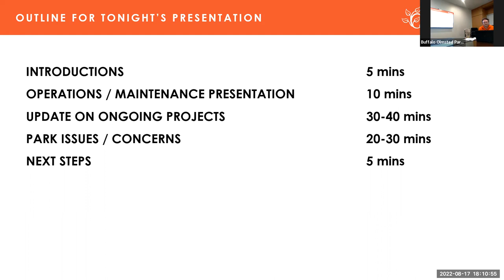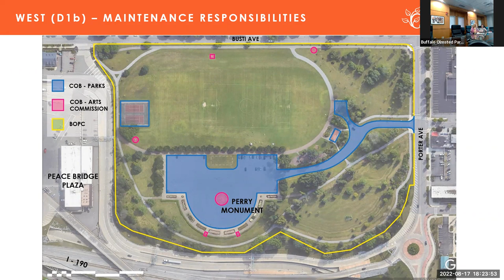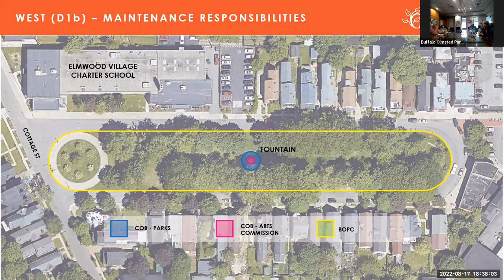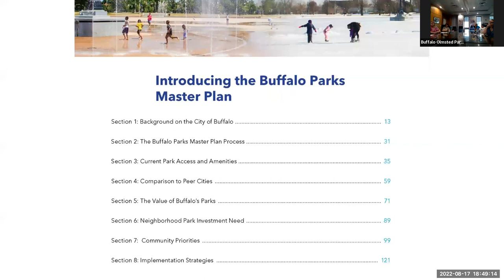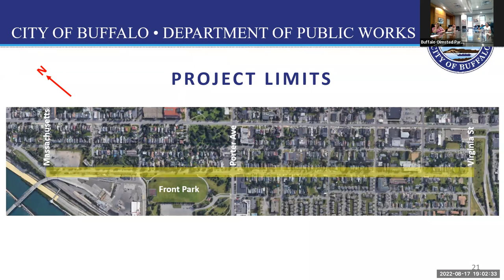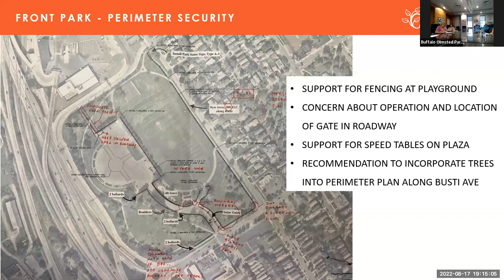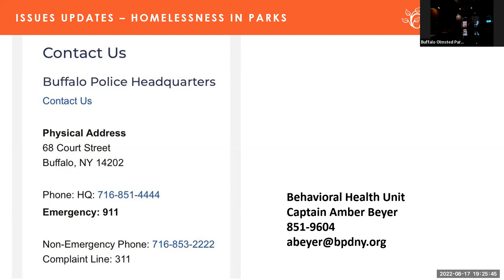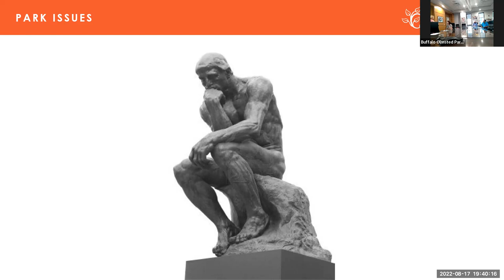OCA Q3 2022 Meeting - West District - Aug 17, 2022